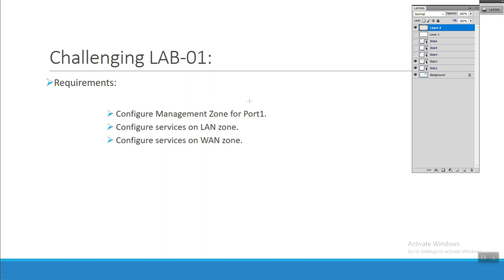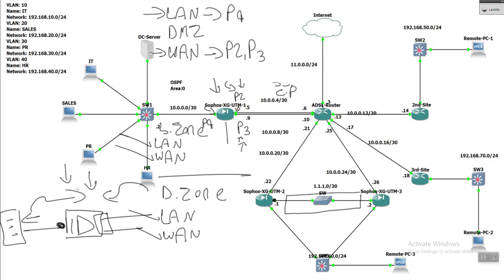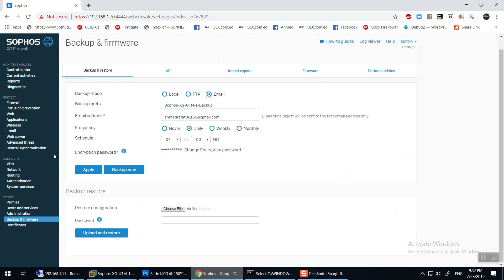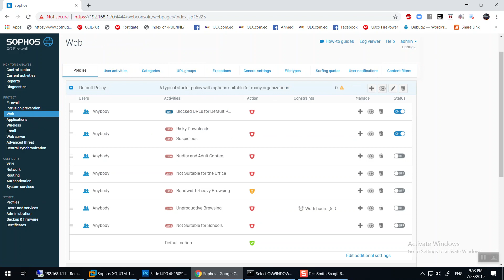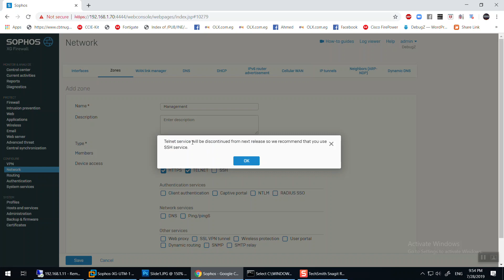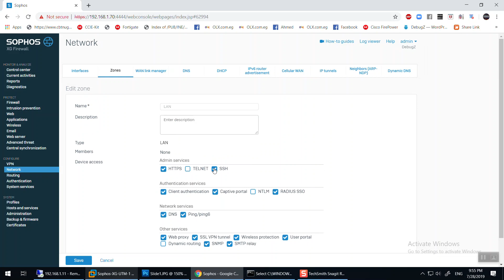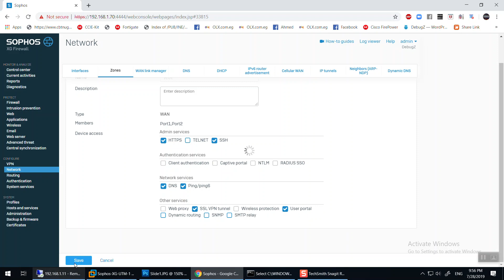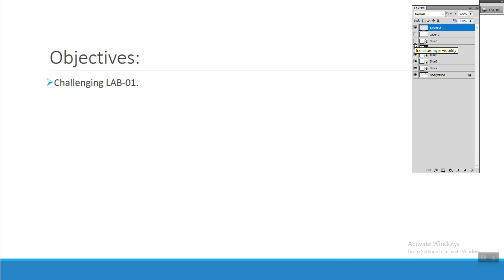05-Sophos XG Configuring Zones And Services